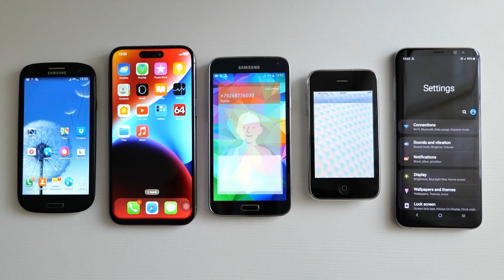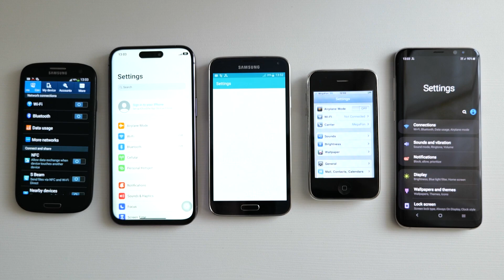iPhone 2G vs iPhone 14 Pro Max vs Samsung Galaxy S5 vs Galaxy S8+ incoming call